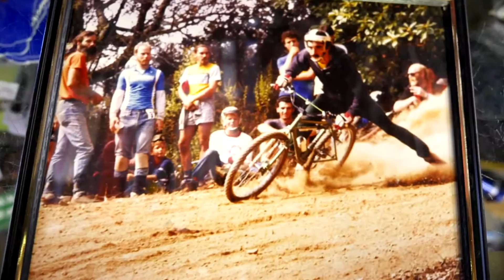Off the Beaten Path -- Fat Bike Adventure Film Trailer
Produced by:  First Tracks Productions, "Off the Beaten Path" is an adventure cycling film celebrating the journeys bikes allow us to take - specifically focusing on how fatter tire bikes are allowing riders to venture to places cyclists have never been able to ride before.

Supported by: Travel Nevada, Turner Bicycles, Fatback Bikes, KHS Bikes, Canyon Bikes, Lauf Forks and VEE Tire CO